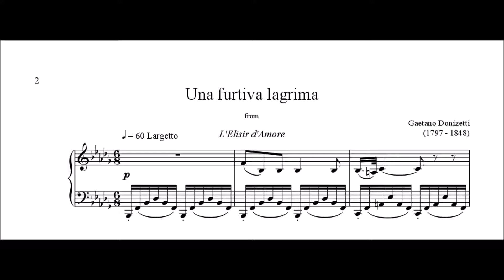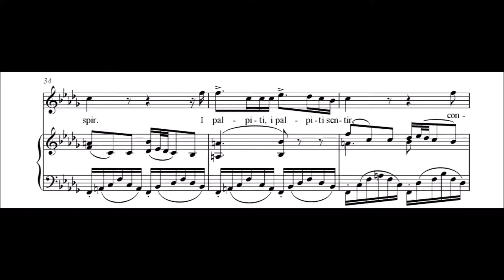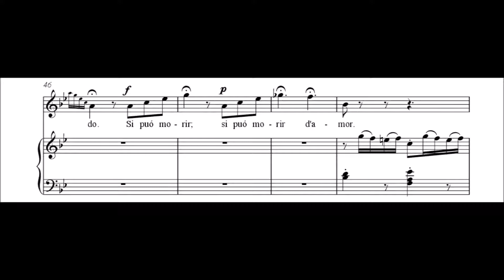Donizetti - Una furtiva lagrima (con cadencia de Arpa)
Una furtiva lágrima
De los ojos suyos brotó,
Aquellas alegres jóvenes
ella envidiar pareció.
¿Qué más voy a buscar yo?
Me ama, sí, me ama, lo veo, lo veo.
¡Un sólo instante el palpitar
de su hermoso corazón sentir!
Mis suspiros confundir
casi con su suspirar.
Sus pálpitos, sus pálpitos sentir,
confundir nuestro suspirar…
¡Cielo! ¡se puede morir!
Más yo no pido, no pido.
¡Ah Cielo! Sí puedo, sí puedo morir!
Se puede morir, ¡Se puede morir de amor!

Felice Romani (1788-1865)